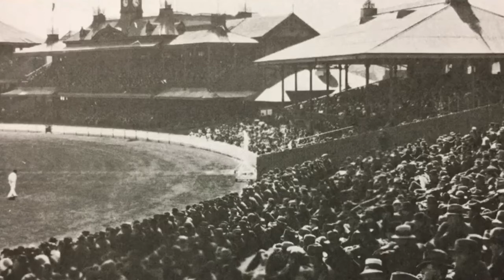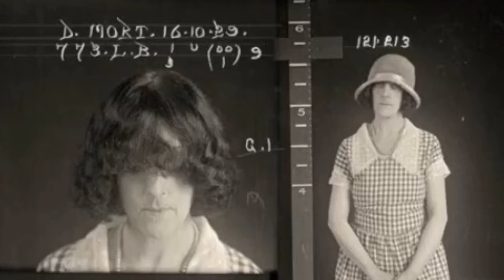The Killing of a Cricketer 🏏 Dr Claude Tozer.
Dr Claude Tozer - the Killing of a Cricketer 🏏